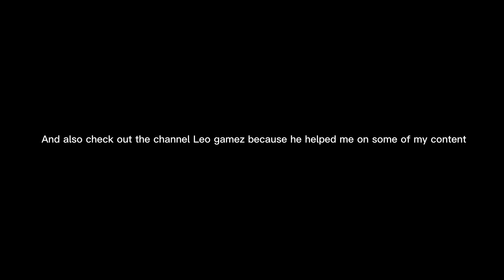Pro 100 gameplay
Pew